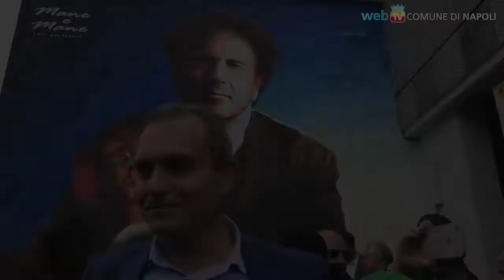"Condanna Rixi: Lega e questione morale sono pervicacemente intrecciate"